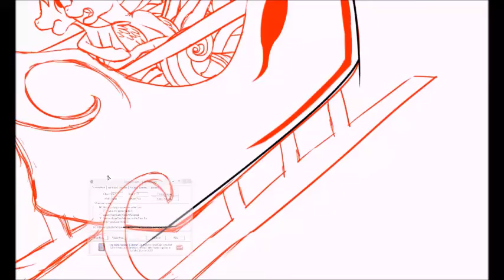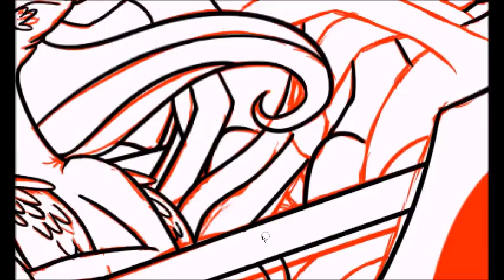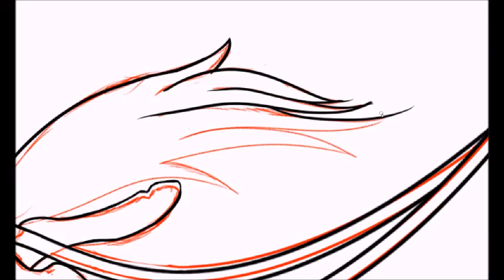Pony Jingle Bells ~Speedpaint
Well, yeah, read the title.

I wanted to upload this yesterday, but I barely even had time to finish the drawing and get it posted on dA before I had to go to bed (I had work very early this morning, so I went to bed early). So I had to get the speedpaint put together today instead. Here's the finished drawing

Songs: Jingle Bells by Rainbow Dash from My Little Pony Christmas album & We Wish You a Merry Christmas by Twilight Sparkle from My Little Pony Christmas album